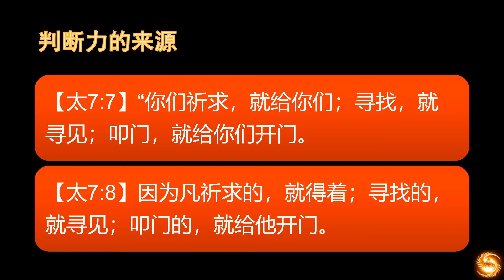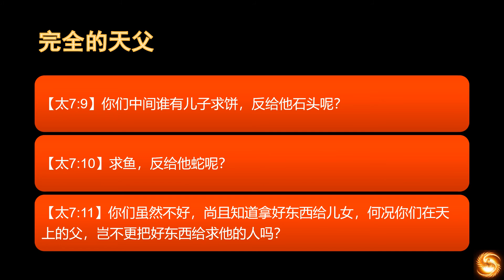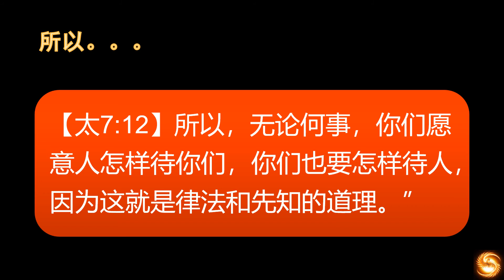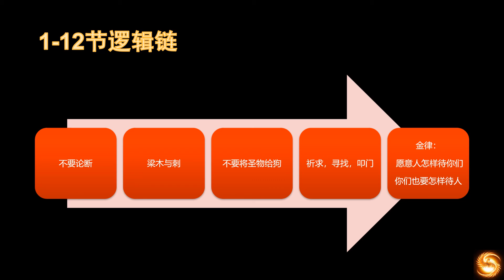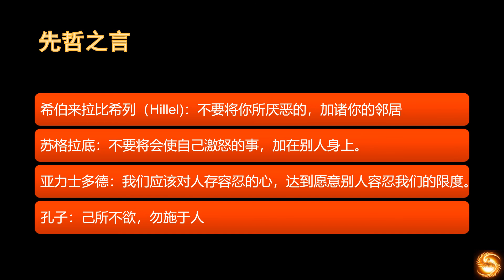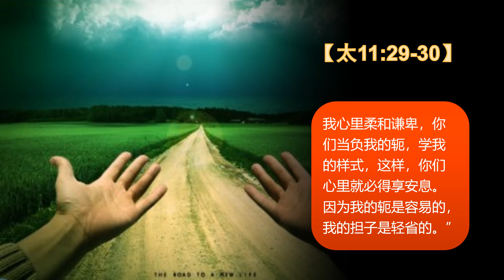新约15 马太福音 你们叩门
马太福音第七章 1-12节。